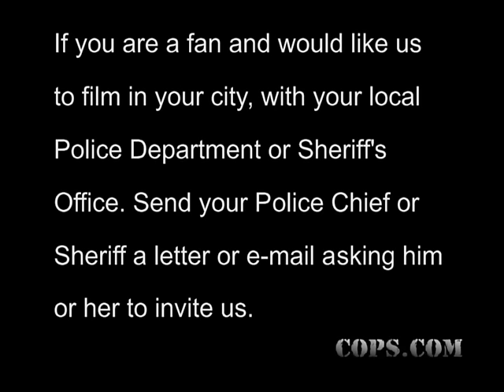COPS TV SHOW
The official COPS TV Youtube channel. Watch our promos, behind the scenes, and exclusive never before seen footage.

If you are a fan and would like us to film in your city, with your local Police Department or Sheriff's Office please send your Police Chief or Sheriff a letter or email asking him or her to invite us.